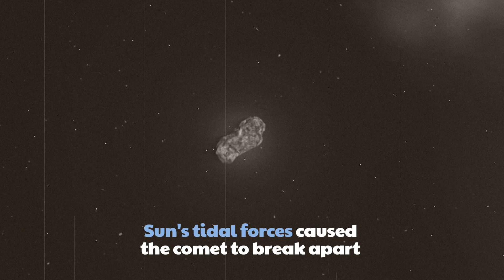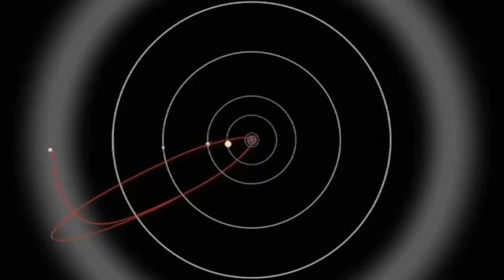Jupiter may have triggered the extinction of dinosaurs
According to a new research, the Chicxulub impactor was a comet that originated from the Oort cloud. During its orbit, Jupiter's gravitational force pushed it off-course and sent it close to the Sun. The Sun’s tidal forces ripped the comet apart into thousands of smaller pieces. Some of the comet's fragments entered Earth's orbit, and one slammed into the coast of Mexico.